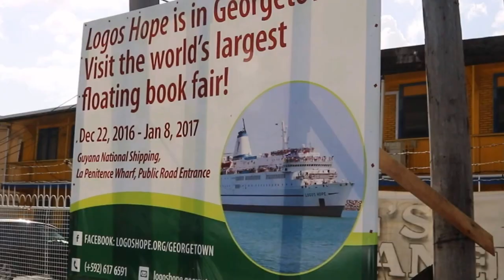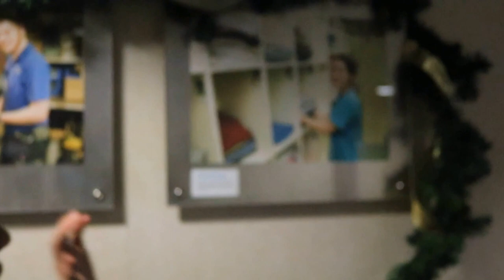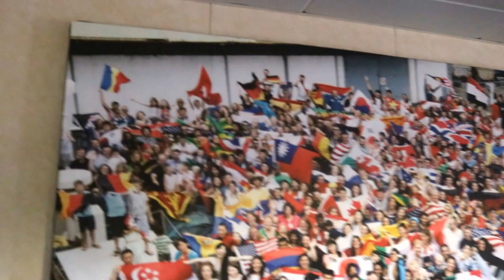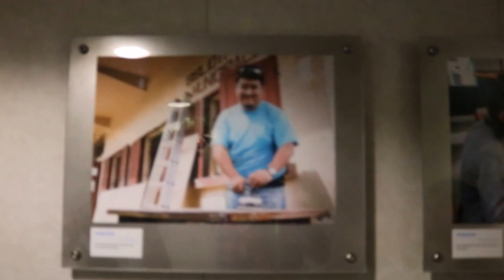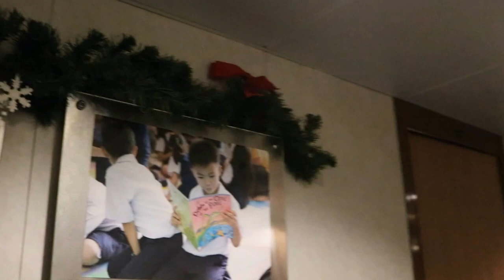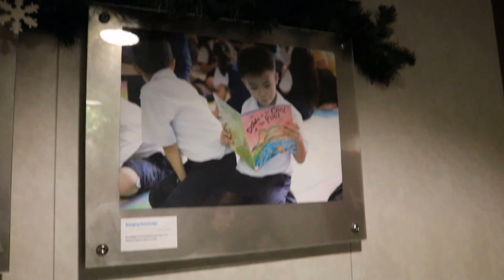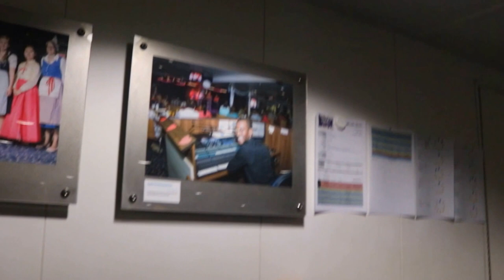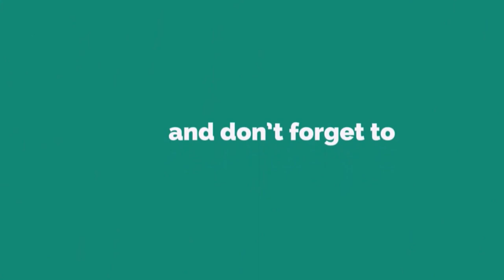Logos Hope Ship Tour- The World's Largest Floating Library in Guyana 2017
Logos Hope - The World's Largest Floating Library in Guyana.  The Logos Hope ship with over 400 volunteers, from more than 60 different nations, brought knowledge, help and hope to the Guyanese people .